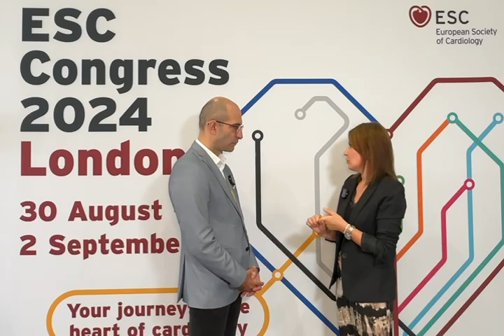Professeur Anne Bernard : le point sur les derniers essais français sur la valve tricuspide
Professeur Anne BERNARD interviewée par le Docteur Alexandru MISCHIE